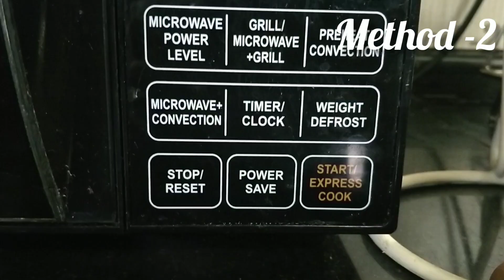SHRIMP SKEWERS!!! QUICK AND EASY RECIPE...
Very quick and easy starter. We have made it in two methods. Try it and give your suggestions and feedback in comment box.